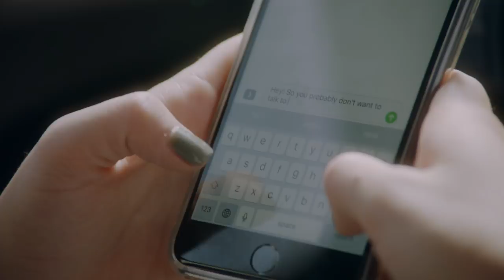HOMECOMING | THE COMMUTE SEASON 2 Ep 12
Armed with a reinstated license and a smokey eye, Claudia takes Sylvia out for a spin. Will a grand romantic gesture be enough to win Hansen back?

The summer is ending and the new school year is just around the corner. Hansen (Argus) and Emma (Sulewski) are faced with the merging of their social circles and the ever awkward relationship status discussions. Will their romance survive or are some relationships just meant to be a summer fling?
THE FIRST DAY OF SCHOOL | THE COMMUTE SEASON 2 Ep 6 -

Written & Directed by: Becca Gleason
Created by: Dane Clark & Linsey Stewart
Executive Producers: Shauna Phelan, Shelley Zimmerman, Jina Jones
Produced by: Carly Schulman
Head of Production: Samuel Limor
Line Producer: Avi Quijada
Director of Photography: Ben Hardwicke
Production Designer: Marleena Feheery
Editor: Waldemar Centeno
Costume Designer: Maranda Nichols
Key Make Up & Hair: Cheyanne Armstrong
1st AD: Sean O’Connor
1st AC: Justin Kane
2nd AC: Sophie Bruza
Key Grip: Craig Boydston
Best Boys: Blake Danchik, Andres Solorzano, Uriel Brito, Ian Hotujac
Gaffer: Derek Rittenhouse
Script Supervisor: Sadie Dean
Sound Mixer: Ron Eber
Assistant Editor: Chris Visser
DIT: Megan Pham
Addl. 1st Assistant Camera: Ludovica Isidori
Steadicam Operator: Nicholas Musco
Key Set PA: Jabari Howard
PA: Cameron Banfield
Prop Master: Ben Brecher
Set Dresser: Dan Warren
Grips: Adrian Estrella, Eric Hunter
Boom Operator: Peter Blanchett
Best Boy Electric: Jose Ibarra, Rene Yescas, Ezequiel Casares
Electric: Jay Carey, Tanner Lyon
Swing: Andrew Fronczak
Assistant Make-up & Hair: Madison Blue
Wardrobe: Simone Sirbaugh
Assistant Wardrobe: Mikael Sharafyan
Production Coordinators: Ian Anderson, Vanessa Naïve
Clearances: Michelle Dunton
Crafty & Catering: Tosha Johnson – Williams
Crafty: Roger Zambrano
Set Medic: John Burns
Lifeguard: Tony Whitmore
Honeywagon Driver: Martin Perez
Water Truck Driver: Joshua Martell
Process Trailer Driver: Brandon Clark
Transpo PA: Nathan Madjeski
Location Scout: Anna Tveritina
Post Production Coordinator: Chase Logan
Post Mixer: Gerardo Perez Giusti
Colorist: Jerimiah Morey
Songs: "Change it" by Robin Loxley, "Smudge Mason", "The Big Heal Ambient"
"No Better Place" by Nik Ammar, "Dirty Dollars"

Follow Hollister!

→ follow AwesomenessTV! ←